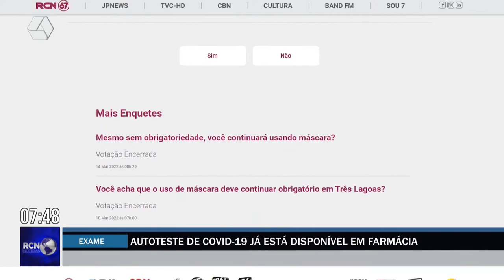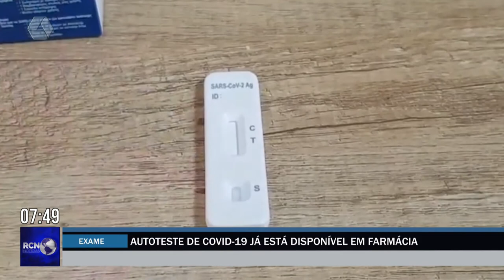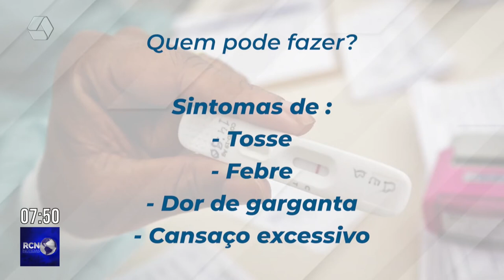Autoteste de Covid 19 já está disponível em farmácia de Três Lagoas